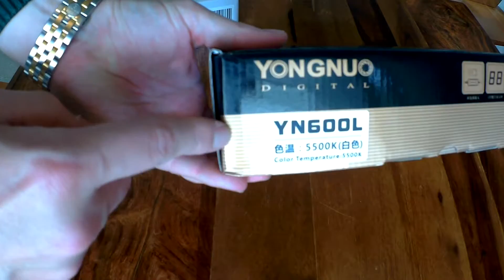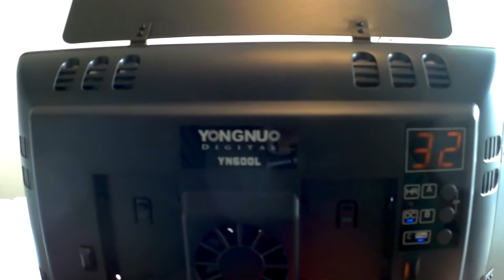YONGNUO YN600L LED Unboxing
Today I will be unboxing the Yongnuo 600L

Brand YONGNUO
Model YN600L
Quantity 1 piece(s) per pack
Color Black
Material ABS
Compatible Camera Brand Universal
Compatible Models Universal
LED Quantity 600
Color Temperature 5500 K
Brightness 4680 Lumens
Light Angle 55 °
Power Supply Sony NP series or 8V / 5A battery
Working Voltage 7~9 V
Power 36 W
Certification CE
Other Features Adopts 600 high quality LED lamp beads of extra-large luminous chips, brighter, light spot is more evenly and lifetime is longer; Adopts the latest LED driving technology, no wave and flash, moreover, it effectively improve the conversion efficiency; Adopts encoder digital dimming which can be separately adjusted to rough dimming and fine dimming modes, more convenient to use; With LED screen, easier to view power output; Supports external DC power input, convenient for long time photographing; Adopts fan cooling, effective to emit the heat of LED in long time use; With multi-CH IR remote control, can adjust brightness and switch away from the machine; Can control 3 different light; With 2 color temperature filters, suitable for different shooting; Suitable for Sony NP-F sereis battery, for example, F970 battery can use for 130mins under the brightest occasion; Can store 2 batteries, one can light 300 LEDs; Battery can be removed if not use; Can change IR receiving channel
Packing List 1 x Video light
1 x Hand grip
1 x Remote control (1 x CR2025, included)
2 x CT filters (orange + white)
1 x Chinese / English user manual